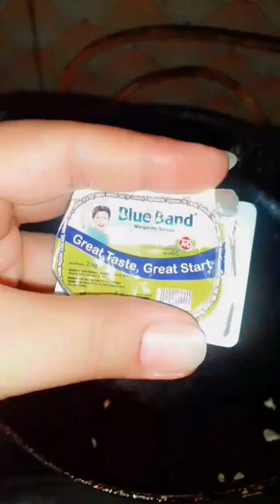Pakistani vlogger Toshi tries the viral waith sauce pasta dish for the first time!,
Pakistani vlogger Toshi tries the viral waith sauce pasta dish for the first time!,Toshi's Food Adventures: Trying the Trendy Pakistani Waith Sauce Pasta!
My videos are Daily routine and life style vlogs

Pakistani vlogger
Toshi tries the viral waith sauce pasta dish for the first time!,
Toshi's Food Adventures
Trying the Trendy Pakistani Waith Sauce Pasta!